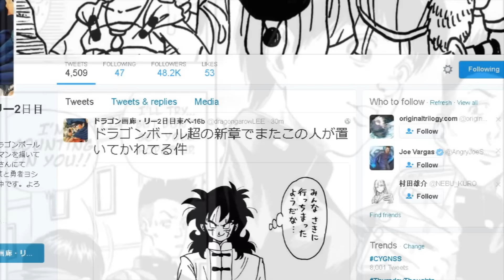YAMCHA IS UNBEATABLE!? Yamcha Manga Chapter 1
THE YAMCHA COMIC IS HERE as I review Dragon Ball Side-Story from Dragon Lee, the story of the high school kid who died and was reincarnated as Yamcha! Will the Saibaman kill Yamcha? Can Yamcha keep Bulma? Will Yamcha vs. Vegeta be retold? So much more! The STAR of DB, Dragon Ball Z, Dragon Ball Super YAMUCHA is here!